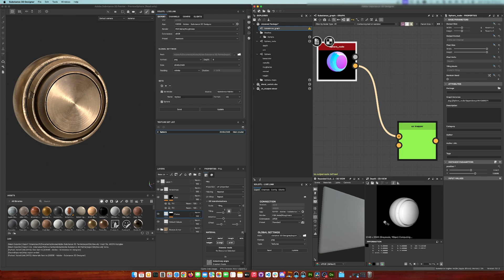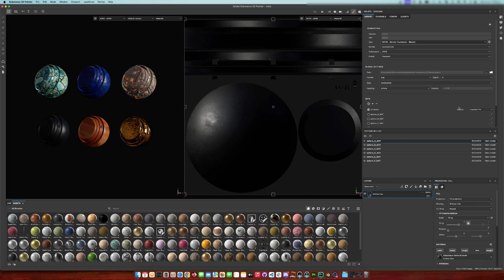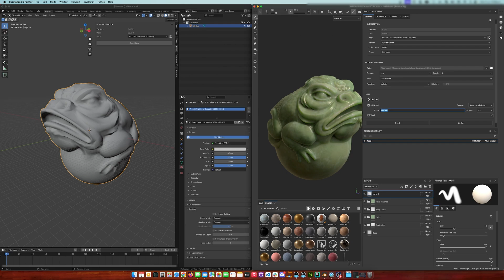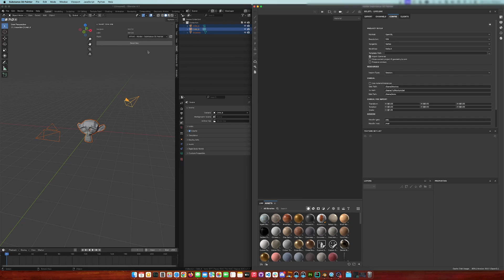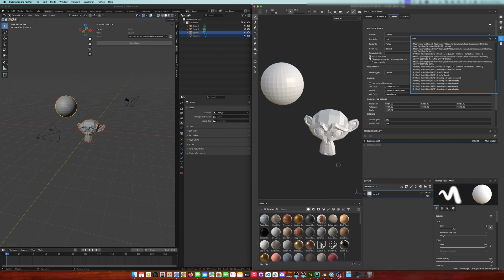[ENG Sending Geometry with the Live link V5.0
Quick Installation guide for V5.0 in blender

⯈ ABOUT
With the V5.0 of the addon you can send Geometry among 3D software!

⯈ VERSION INFORMATION
The latest plugin version (5.0)
• Works with Substance Painter, Substance Designer, Blender, C4D, Houdini, Marmoset Toolbag, Maya and 3DS Max
• Just added connectivity for Unreal Engine
• Native ACES workflow
• Send geometry across the connected applications
• Send geometry to Substance Designer as a 3D Node
• C4D - Now Redshift, Arnold and V-ray works with the native node system
• Houdini - Support from Solaris and other renderers to work with the latest nodes and contexts

Don't forget to follow to get a hold of the updates and projects I'm working on, and if you feel generous support so I can continue developing and improving my CGI tools and create content